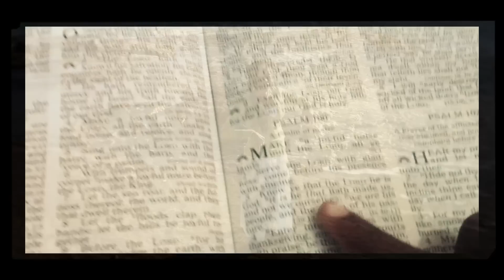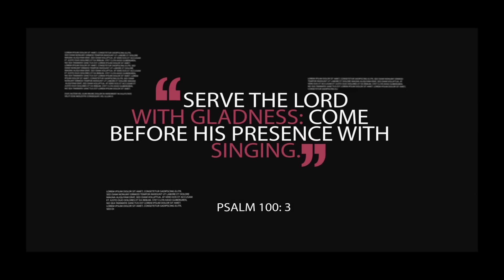Crystalyte- RECOVERY (IN THE DEEP)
This song carefully outlines the concept of Christians who fail to keep their faith and trust in God. We turn our backs on his word and in the end when there is no hope left, we realize that he's the only source of help. We then see the purpose he ordained for us. God sometimes leaves us in the deep to find our self and help us determine who it is that we're going to look to. He leaves us in the deepest part of our trials knowing that we will be ok simply because he has our backs at all times. So this i ask of you to "serve the Lord with gladness. Come before his presence with singing"- Psalms 100 vs. 3 Do this even when you see no hope. God is Awesome.